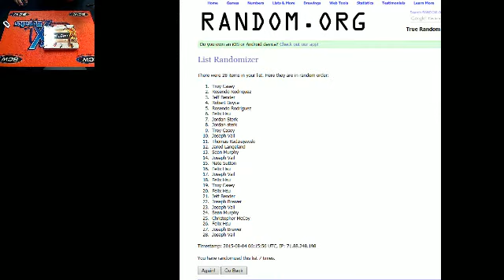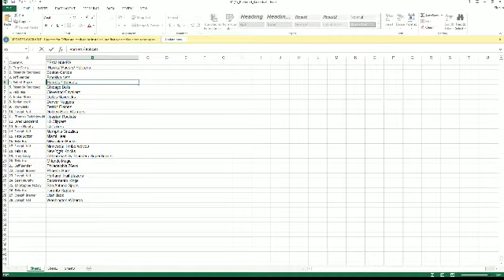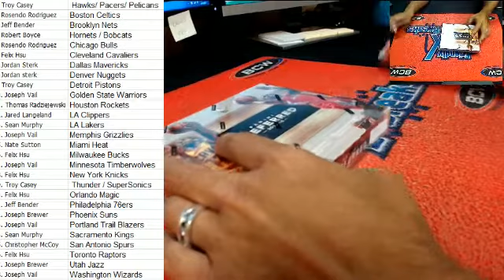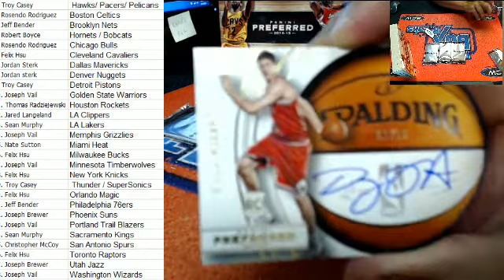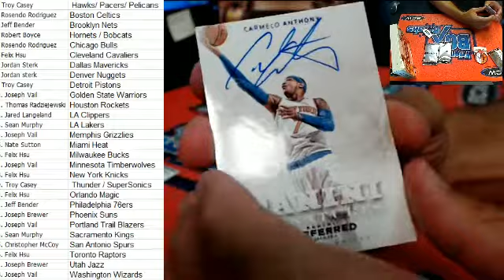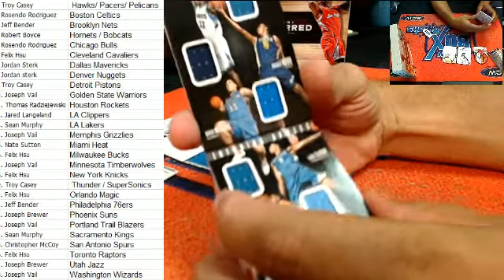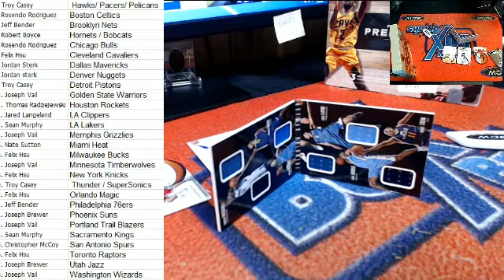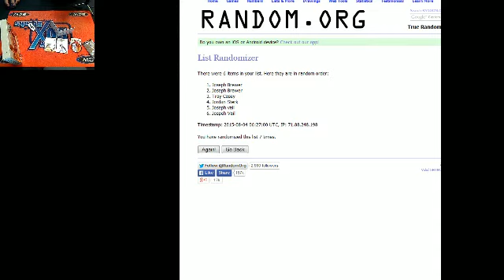201415 Panini Preferred Basketball 5545